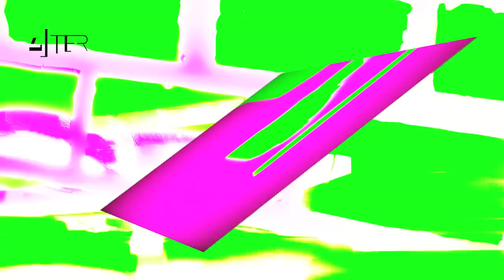Alter - Under the Volcano EP - 2017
Alter - Under the Volcano EP

A Virtual Dream Center release

Tracklist
lapsted : 0'00''
Game6 : 5'33''
alfor : 9'53''
dream house : 12'12''
citto : 14'50''
rcilerw : 18'22''
deleo : 21'16''
1'00 : 25'07''
i6 : 26'08''
xci log : 27'43''
wirec : 30'40''